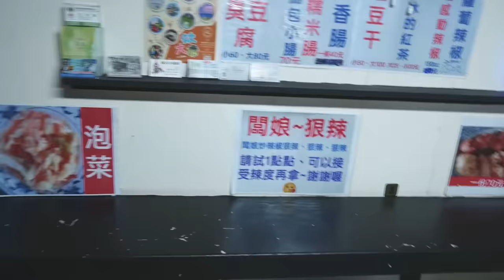大陸網紅第一次來台灣看病！沒有健保⋯看到帳單嚇傻，中國人體驗台灣小學，不經感嘆兩岸軟實力差距@墙国反贼